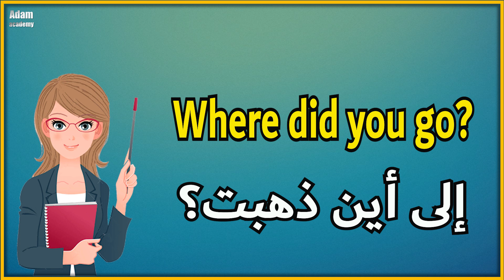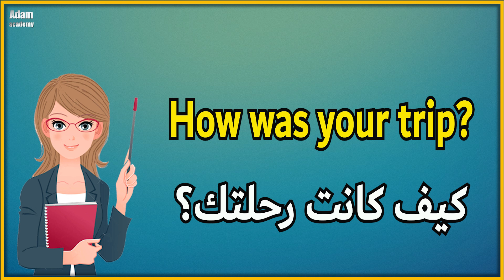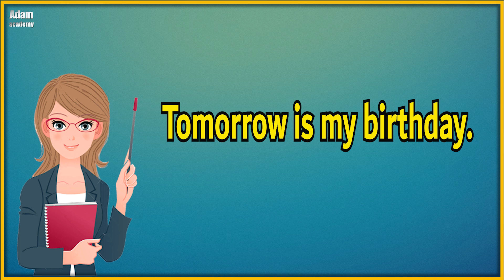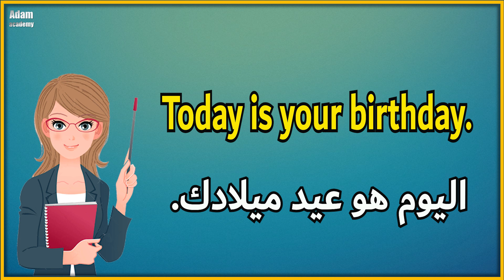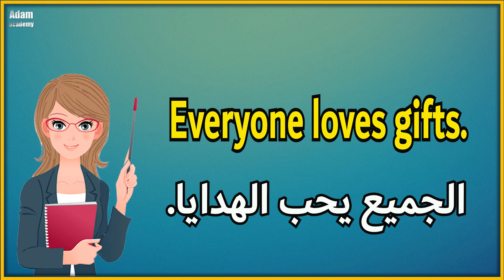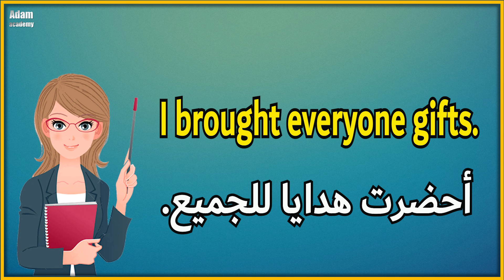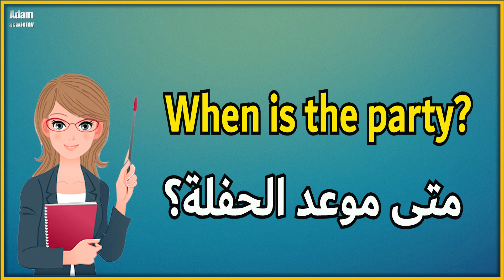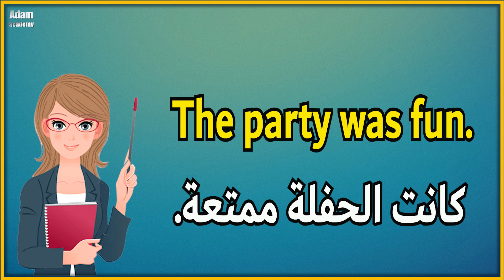جمل وعبارات انجليزية للمبتدئين ـ 30 جملة من ذهب لمن يريد تعلم الانجليزية ـ الجزء الرابع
تعلم اللغة الانجليزية من خلال حفظ اكثر الجمل والعبارات استخداما في الحياة اليومية،
في هذا الدرس جمعنا لكم  اكثر الجمل والعبارات استخداما في الحياة اليومية،
 الجمل والعبارات في هذا الدرس للمبتدئين في تعلم الانجليزية ويجب على كل من يريد تعلم اللغة الانجليزية ان يحفظ هذه الجمل والعبارات المستخدما في هذا الدرس خصتاً للمبتدئين في تعلم اللغة الانجليزية.
بتوفيق للجميع

جمل وعبارات سهلة الحفظ | جمل يجب على كل المبتدئين في تعلم الانجليزية حفظها | الدرس الحادي عشر

تعلم اللغة الانجليزية للمبتدئين من الصفر حتى الاحتراف